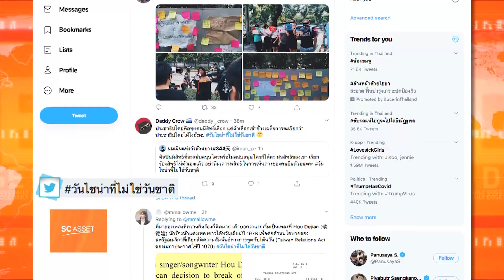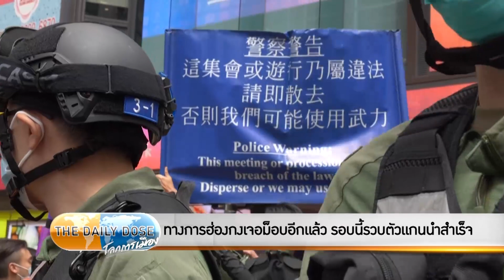The Daily Dose - ปรากฏการณ์วันชาติจีนไม่ใช่วันชาติใน Twitter